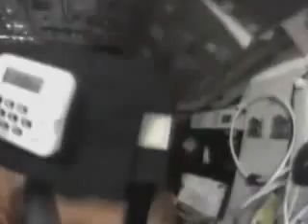Space Shuttle Columbia Cockpit Footage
February 1, 2003, after completing a successful 16 day science mission, the crew of Space Shuttle Columbia was headed back to her home port in Florida. During reentry, hot gases blasted through a hole in the shuttle's left wing, which was damaged during launch on January 16. Over the skies of Texas, the shuttle Columbia succumbed to the heat of reentry and broke apart, killing her seven crew members. This video chronicles the final minutes the crew had before the death and destruction began. Check out the channel for more Space Shuttle footage!!